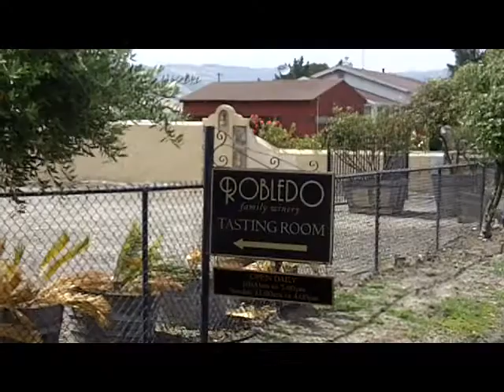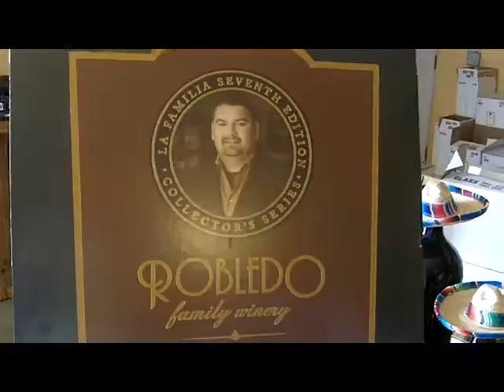Robledo Sonoma Amicis Tours.MOV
A great family winery just outside downtown Sonoma. The video says it all, friendly, gracious and tasty. Part of the Sonoma Winery Tour Apps.